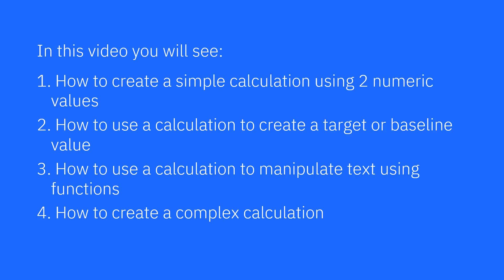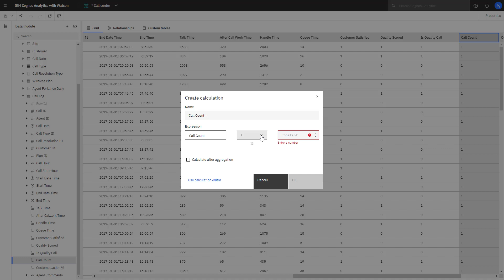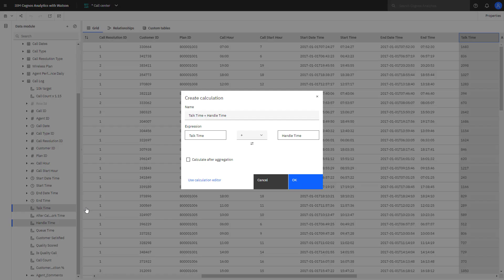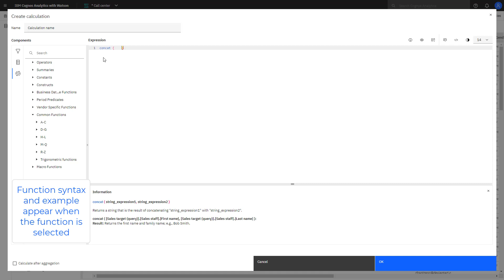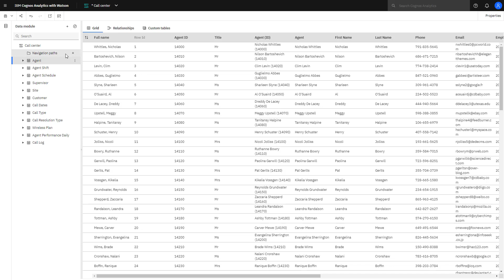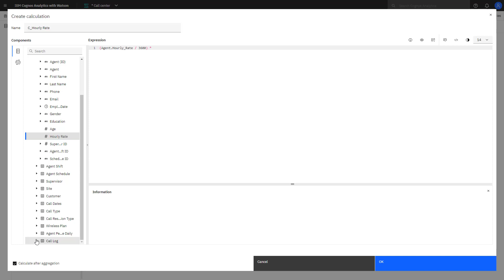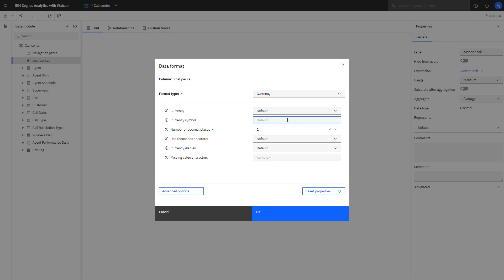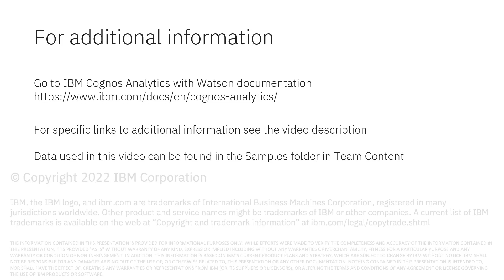Data modules - How to add a calculation to a data module (11.2.2)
Calculations enable you to create new data and answer questions that cannot be answered by the source columns. Simple and complex calculations can be created and are available to all Cognos Analytics components, explorations, dashboards, stories or reports that use the data module as a source. This helps ensure consistency and accuracy by creating the calculation in 1 place where it can be used by many. In this video you will see how to create a calculation using 2 numeric values, how to create a target or baseline calculation, how to use a calculation to manipulate text and now to create a complex calculation. This video was recorded using Cognos Analytics 11.2.2.